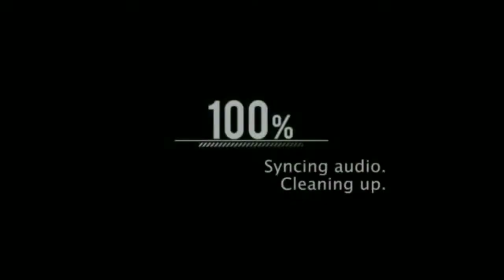MC STAN - REACTION ON INSAAN ALBUM | REACTION ON MAA BAAP MC STAN | DANSTAR SQUAD REACTION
SONG : MAA BAAP

ARTIST/LYRICIST : MC STAN , IKKA

SCOOBY I'D

DAN ID'S